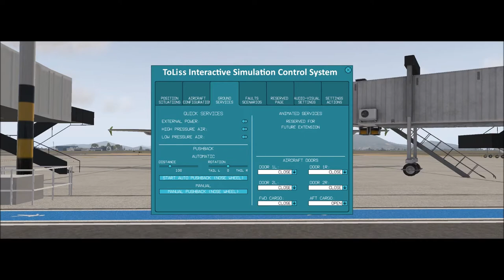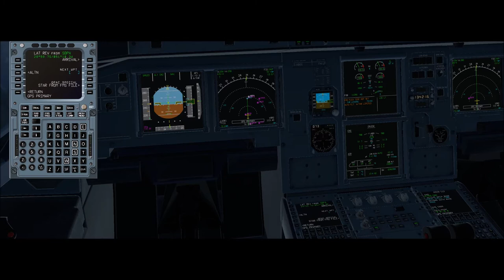X-Plane 11 #84 Airbus A319 Fly Virtual Florianopolis a Porto Alegre ( SBFL - SBPA )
▬▬▬▬▬▬▬▬▬ஜ۩۞۩ஜ▬▬▬▬▬▬▬▬▬▬
Mais Informações Logo a Baixo
▬▬▬▬▬▬▬▬▬ஜ۩۞۩ஜ▬▬▬▬▬▬▬▬▬▬